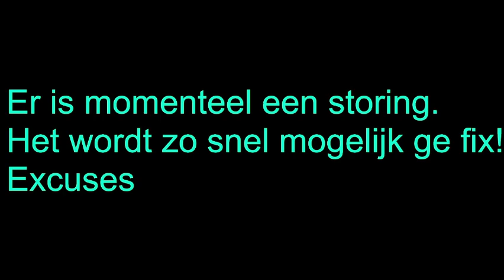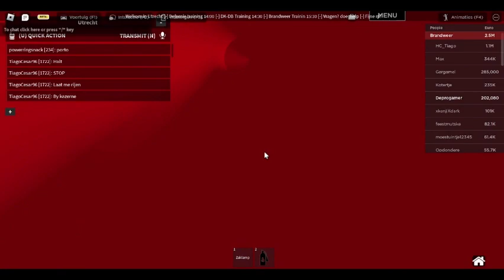Brandweer training volgen - Utrecht!